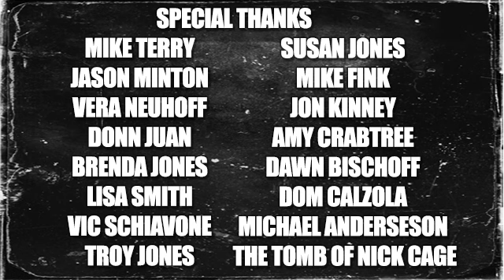Scream Queen Debbie Rochon interview - Without Your Head Podcast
Scream Queen Debbie Rochon joined us!
- working for Troma
- her friendship with Lloyd Kaufman
- directing Model Hunger
- working with Gregory Lamberson on Killer Rack and SLime City Massacre
- political correctness
- recent sexual assulat claims within the industry and her own experiences
- memories of Gunnar Hanson
- the upcoming Death House and more!